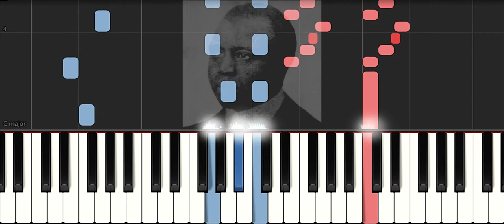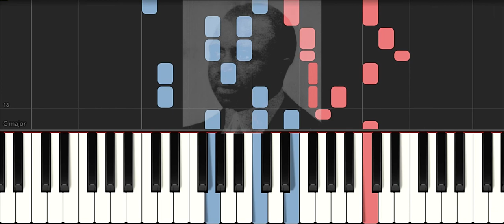The Entertainer 🎵- Piano 🎹 -Scott Joplin 👨🏾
The Entertainer - Ragtime en piano compuesto por Scott Joplin en Synthesia.